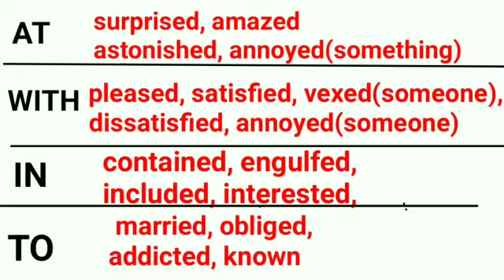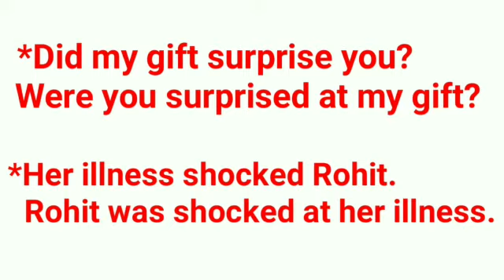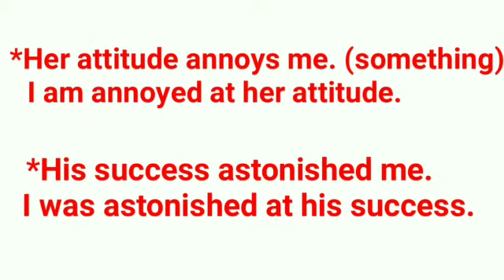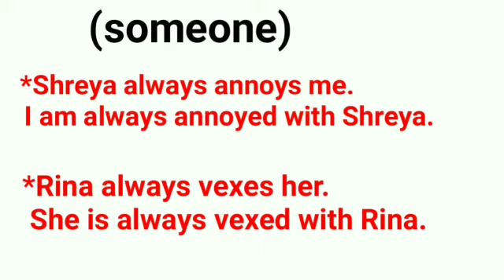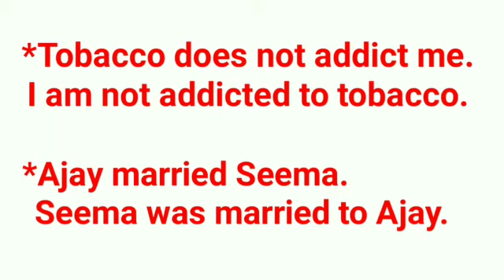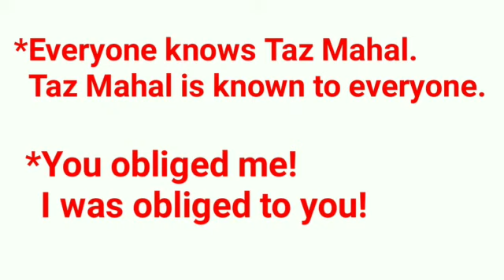IX English Catch Up Course-Active and passive voice-Part-9 Nandana Gaurav